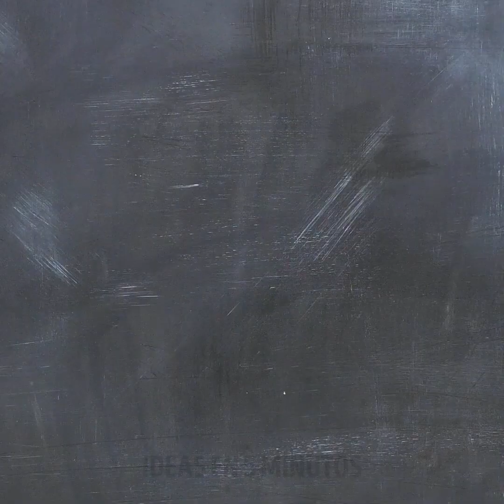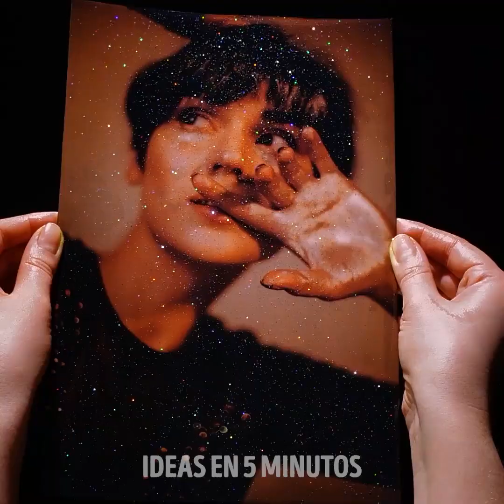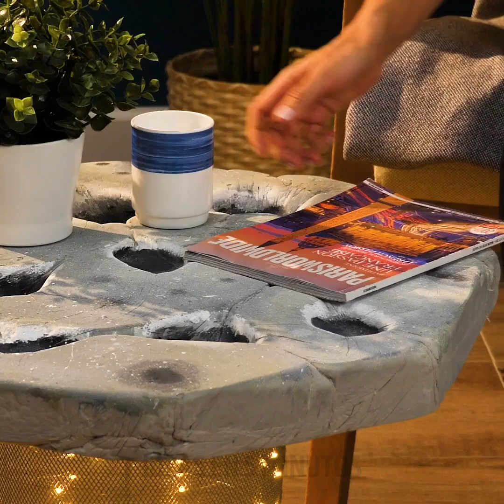MANUALIDADES HILARANTES PARA DÍAS ABURRIDOS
00:09 - Slime + brillantina
00:32 - Arte asombrosa con brillantina
03:30 - Ideas con cemento para el hogar
08:05 - Creaciones doblando servilletas
10:58 - Velas artesanales adorables